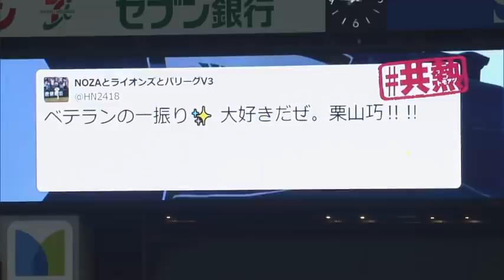2020年6月30日 埼玉西武・栗山巧選手ヒーローインタビュー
2020/6/30 ライオンズ・栗山巧選手のヒーローインタビュー動画。

‹2020年パ・リーグ主催全試合を生中継！パ・リーグTVはこちら！›